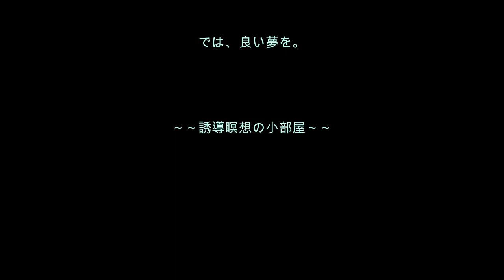心理分析を学ぶ86／人の話を聞かず、「大丈夫だよ」と言い張るあなたに捧ぐ誘導瞑想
今回の誘導瞑想はのテーマは、「人の話を聞く」です。せっかく人がいろいろと教えたり、忠告したりしているのに、真剣に聞かず、「うるさいなあ、大丈夫だよ！」と言い張って、結局失敗している人たちのためのものです。そういう家族がいる人もぜひ聴いてくださいね。直し方がわかりますよ。